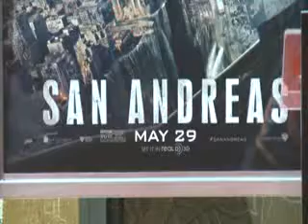Dwayne Johnson "La Roca" plasma sus huellas en Teatro Chino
Dwayne Johnson, 'La Roca', tuvo el honor de dejar plasmadas sus huellas de pies y manos afuera del Teatro Chino de Hollywood, en Los Ángeles, este miércoles por la tarde.